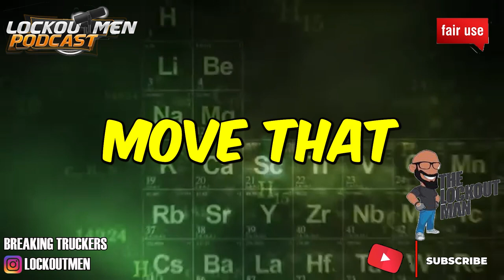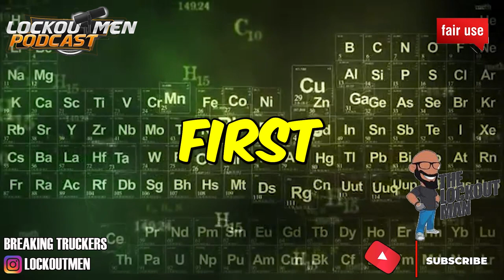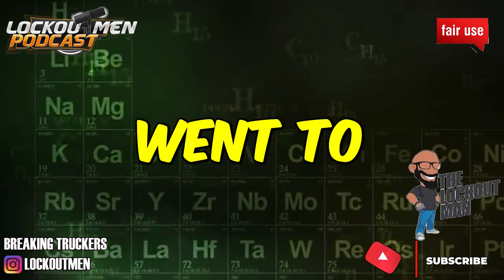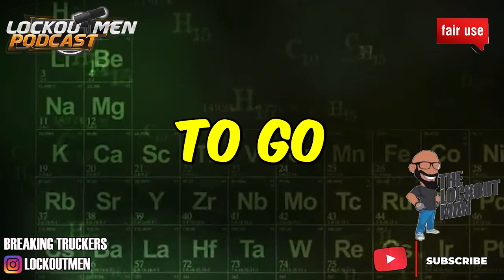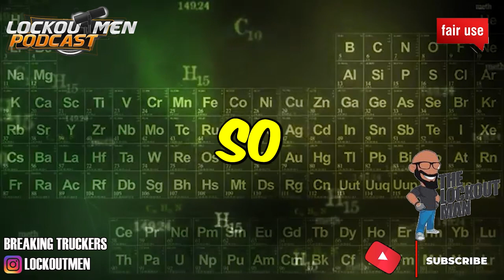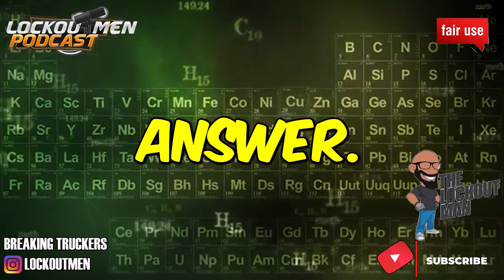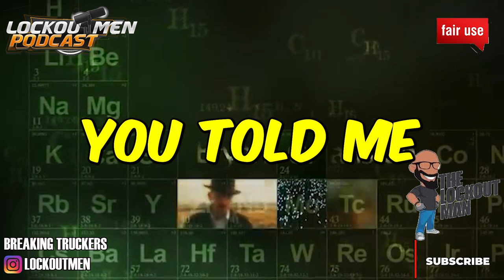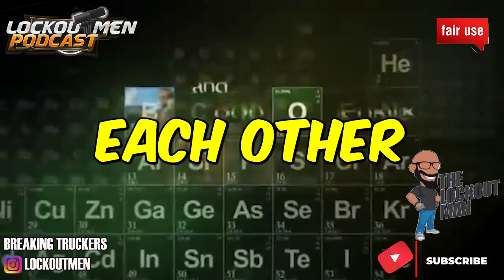SOMEONE CALLED MY COMPANY | The Recruiter Call Channel ☎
In Today’s Episode: SOMEONE CALLED MY COMPANY

If you enjoyed this video, please...